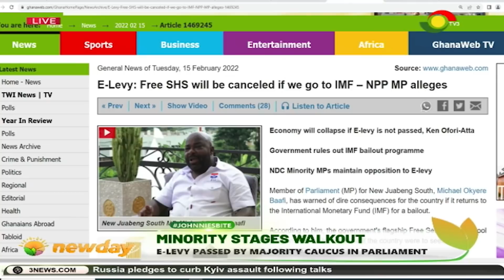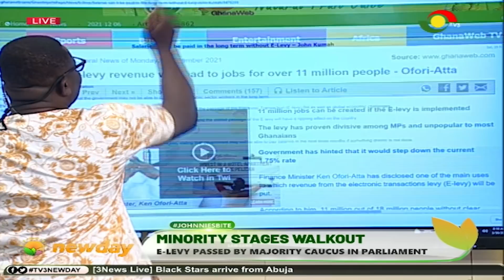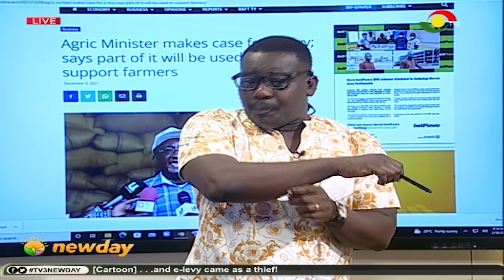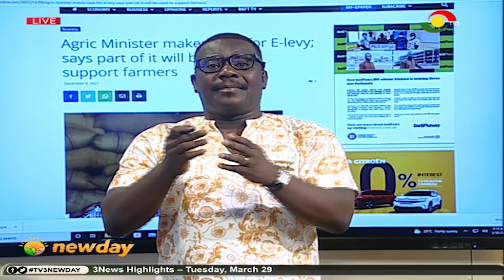Johnnie's Bite: Minority Stages Walkout